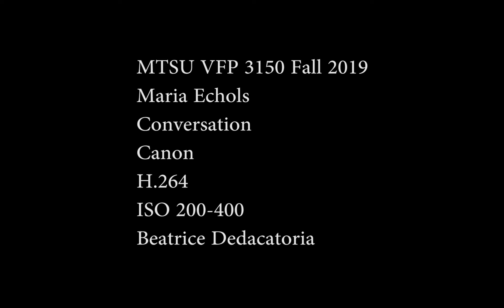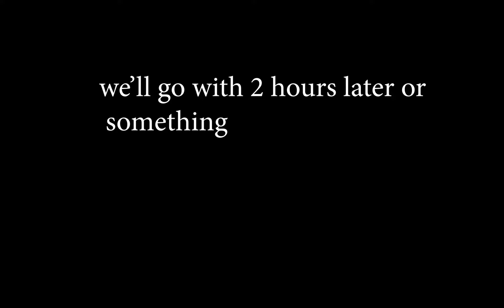Echols M F19 Conv